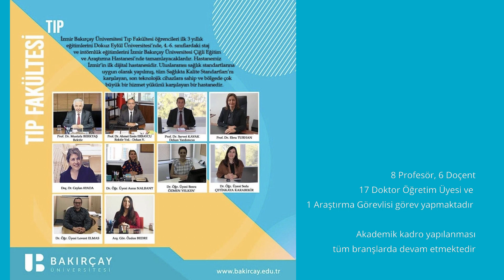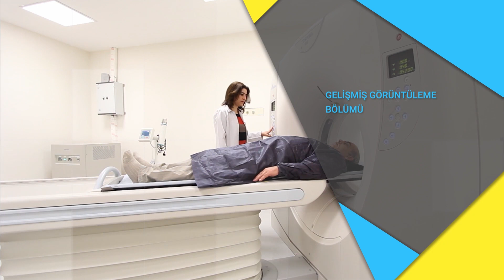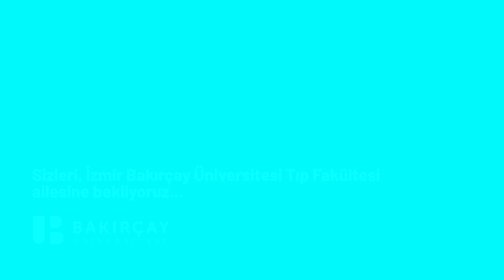İzmir Bakırçay Üniversitesi Tıp Fakültesi Tanıtım Filmi